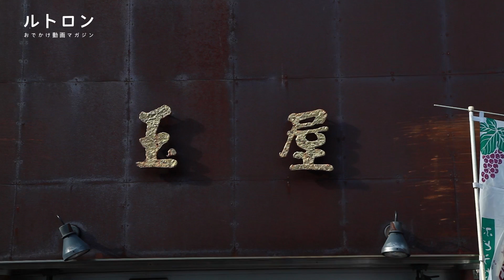いちご大福発祥の名店！ 老舗の本格和菓子を堪能「大角玉屋 四谷店」